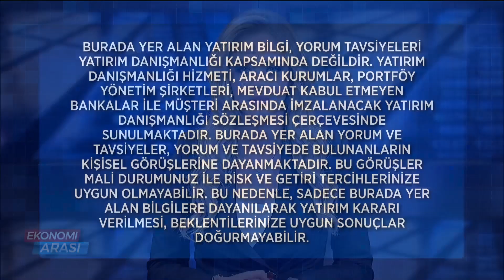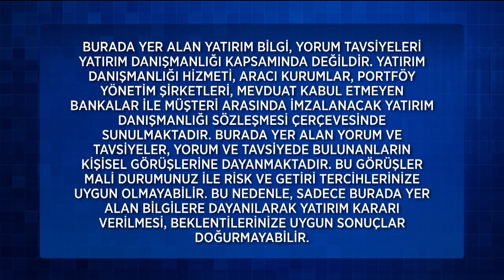Ekonomi Arası 479. Bölüm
Ekonomi Arası 479. Bölüm (3 Aralık 2023)

479. Bölüm Konu Başlıkları:
Kasım Ayı Enflasyonu Pazartesi Açıklanacak
Borsa Artık Alternatifsiz Değil
Gram Altında Yeni Rekorlar Gelir Mi?
Petrol Fiyatlarında Yön Nereye?

Hafta sonları FOX ekranlarında yer alan programda; ekonomideki ve para piyasalarındaki son dakika gelişmelerinin yanı sıra, ekonomide son dönemin en çok ilgi çeken konularından kripto para da konuşuluyor. Farklı uzman konukların da katılımıyla ekrana gelen “Ekonomi Arası” her hafta sonu   11.15’te FOX’ta.